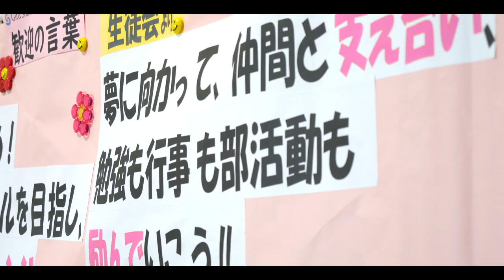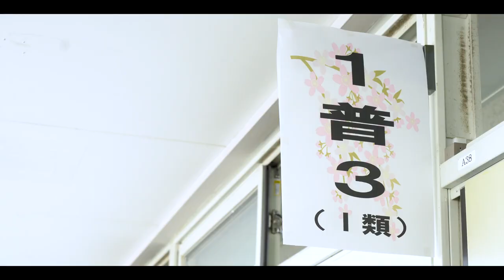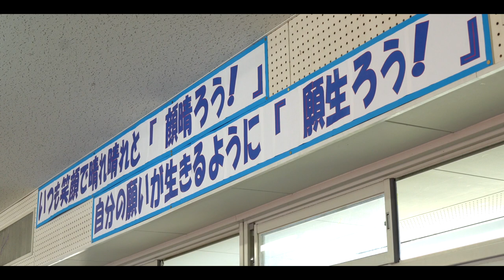令和4年度入学式｜岐阜聖徳学園高等学校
4月9日（土）令和４年度入学式が行われました。満開の桜が咲きほこるなか真新しい制服を着た339名の生徒が登校しました。高校生活の中心となるホームルーム教室で新しい担任と過ごした後で体育館アリーナに向かい、仏式で厳かに入学式が行われました。
高木俊明校長からは、トライ＆エラーを繰り返し、諦めず目標達成に向けて高校生活に取り組んでくださいという式辞をいただきました。
岐阜聖徳生の誇りを胸に、これからの３年間を過ごしてもらいたいと思います。